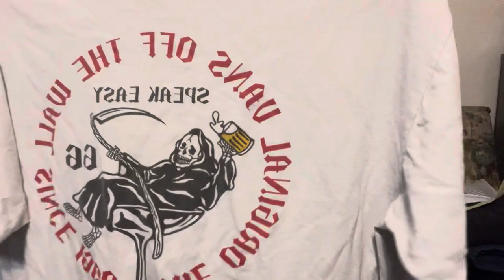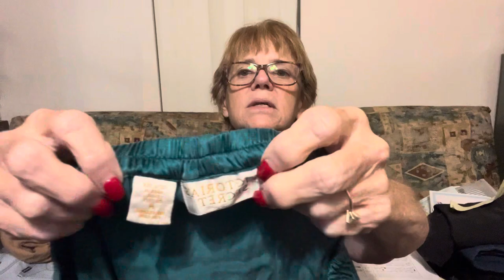End of the year sales and a haul from several places including goodwill bins and Salvation Army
This is Tammy Brock, reseller on Poshmark eBay Facebook and depop.

This is my end of the year totals for sales and some hauls from goodwill bins Salvation Army local community thrift store and Plato’s closet.

Tammy Brock